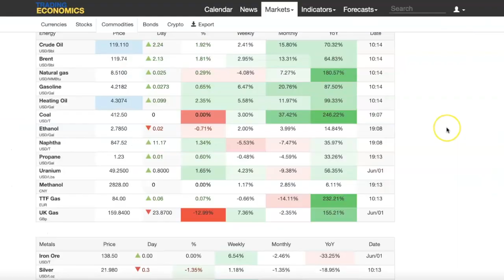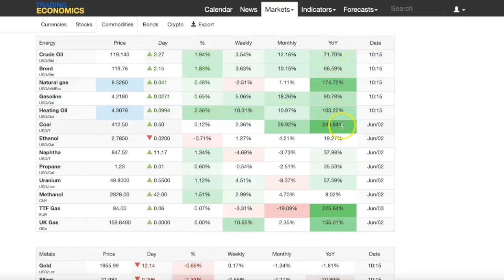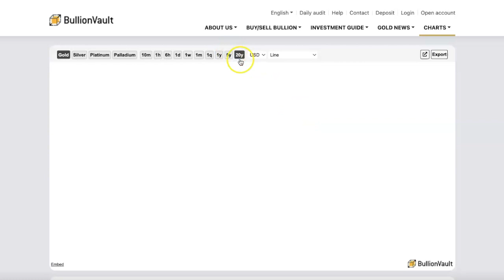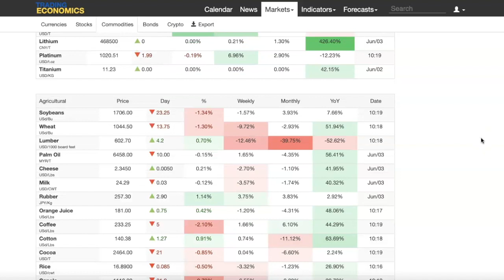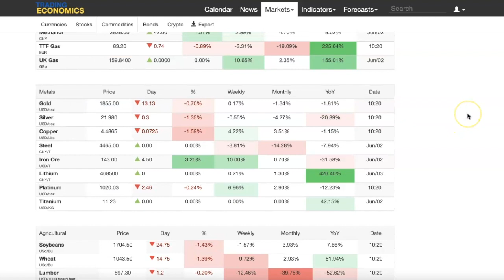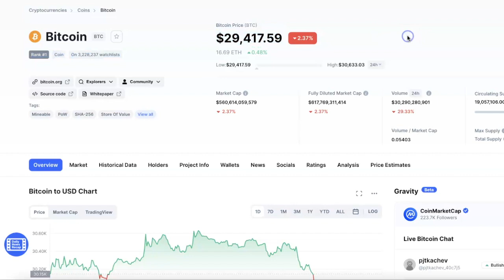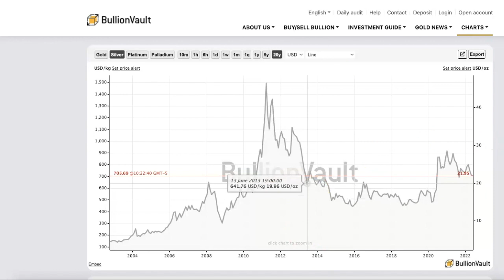Best Investments 🔥 Most Undervalued Assets 🔥 Right Now! 😮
🔥 To Earn Passive Income Online With My Top Source 💰

Educating on financial literacy and helping average people all over the world start a cash flow online, accumulate wealth assets and create financial freedom is our mission.

Helping people become independent and giving them back their control is the passion and we love to see more people win in life!